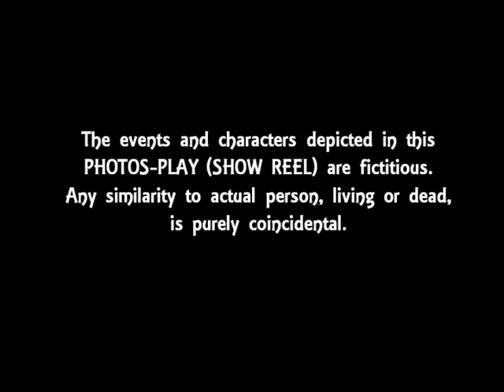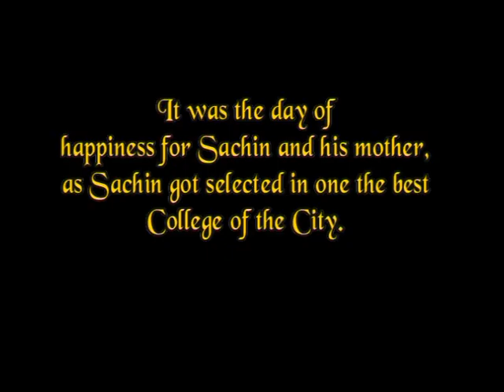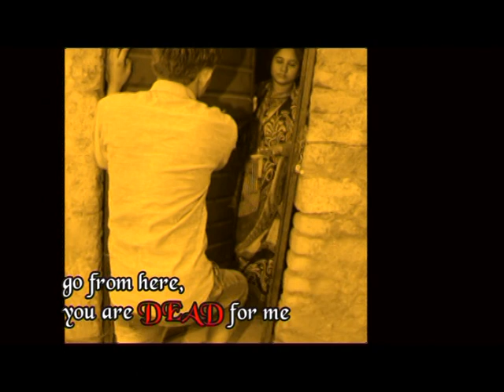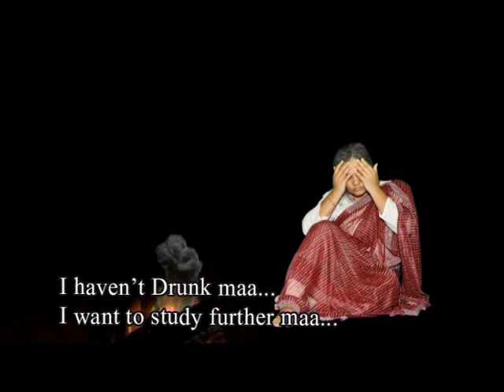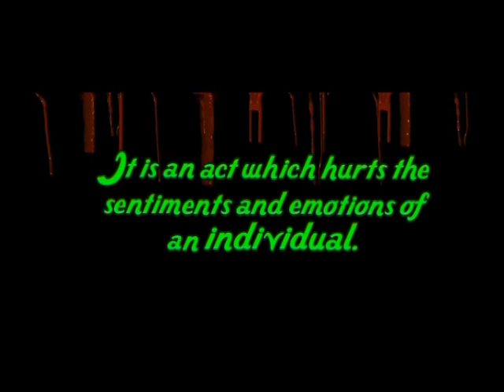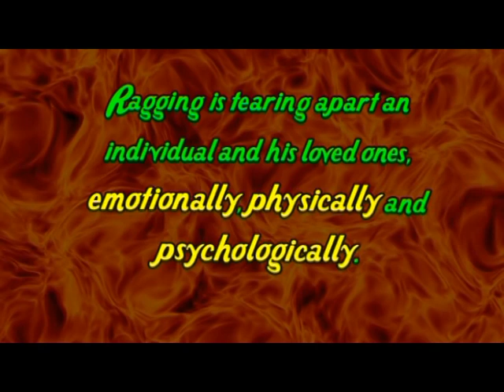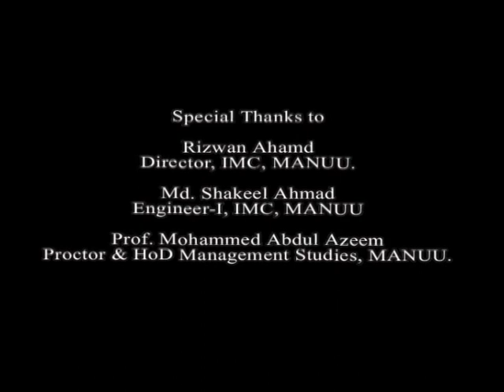A Short Film on Ragging by M. Mohammad Ghouse || IMC, MANUU